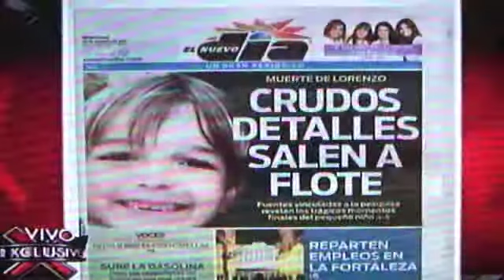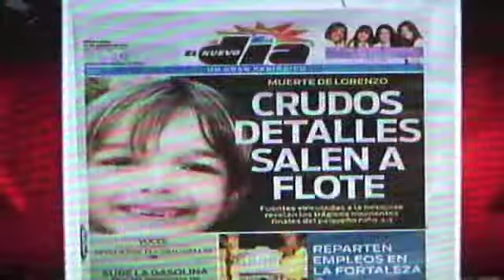LA COMAY 29-AUG-12 1 DE 4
ENTREVISTA A LA FISCAL WANDA CASIANO